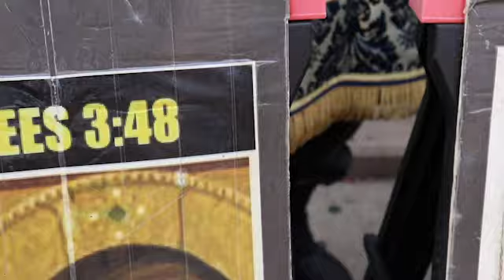you have to apply the laws brother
- Conference Call Info.
         PIN: 171 012
         Tuesday: 5pm Pacific
                          6pm Mountain
                          7pm Central
                          8pm Eastern
All Classes:
- First-Day Breakdown 7:00 PM
- Tuesday Night Take-Out 7:00 PM